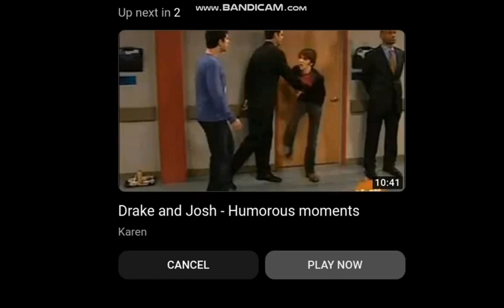Drake and Josh season 2 episode 6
He dont do that